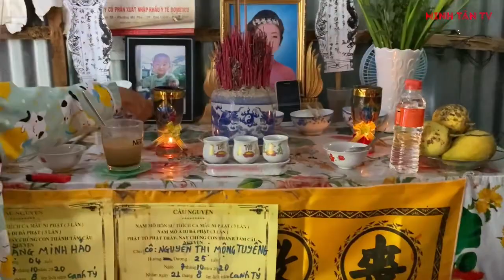Đổi Bàn Thờ Cúng Cơm Cho Con Và Cháu Ngoại. Trong Khoản Khắc Đầy Nước Mắt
MINH TÂN TV XIN CHÀO MỌI NGƯỜI
- KÊNH Minh Tân TV Chuyên Về
TIN TỨC_GIẢI TRÍ TỔNG HỘP
- Tin Nóng - Tin Hót- Vùng Quê- Đường Phố- Độc Lạ
❤️❤️ĐĂNG KÝ ỦNG HỘ MINH TÂN TV ĐỂ XEM VIDEO TIẾP THEO
❤️❤️ GIÚP HOÀNG CẢNH KHÓ KHĂN
ĐIỆN THOẠI Zalo  Viber 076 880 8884
SỐ TÀI KHOẢN 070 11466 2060, Sacombank
 Chi Nhánh,LAI VUNG,ĐỒNG THÁP
XIN CÁM ƠN MỌI NGƯỜI ĐÃ ỦNG MINH TÂN
XIN CHÚC MỌI NGƯỜI LUÔN ĐƯỢC NHIỀU SỨC KHỎE AN LÀNH HẠNH PHÚC
Bản Quyền Video Thuộc Về Minh Tân TV
Copyright By Minh Tân TV 👉 Do not Reup